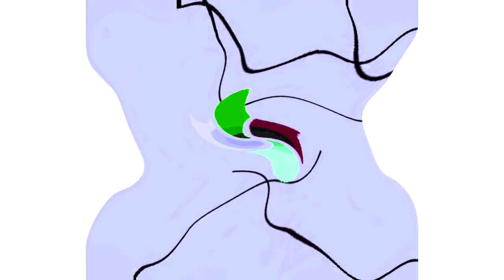All Windows Animations From MS Paint Updated V3 in G Major 1709